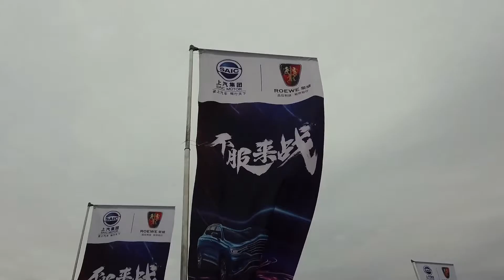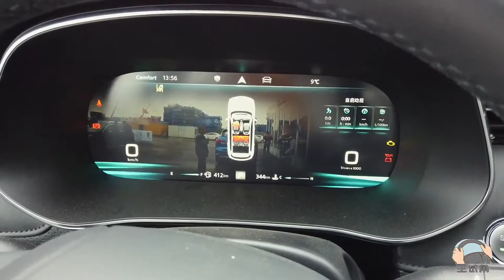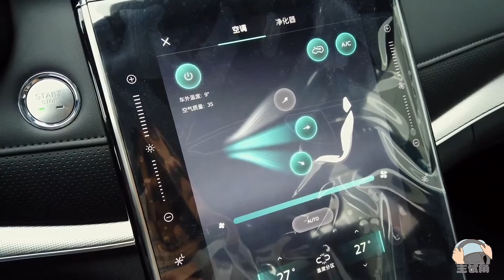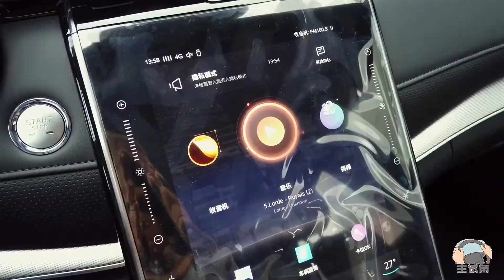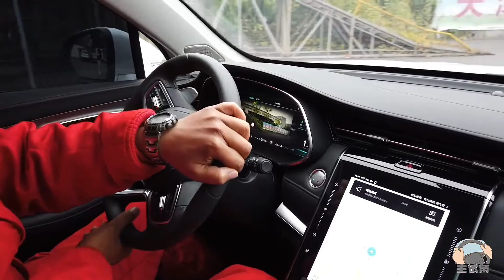悬架避震柔软，转向手感细腻，试驾拉过737飞机的荣威RX5 MAX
悬架避震柔软，转向手感细腻，试驾拉过737飞机的上汽荣威RX5 MAX。
车系： 荣威RX5 MAX